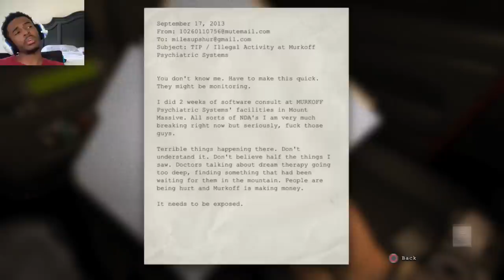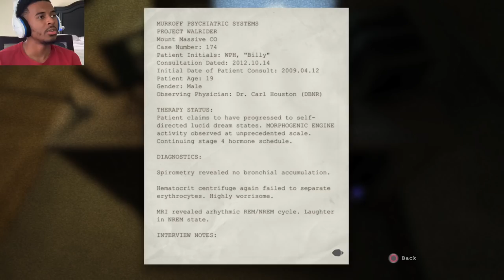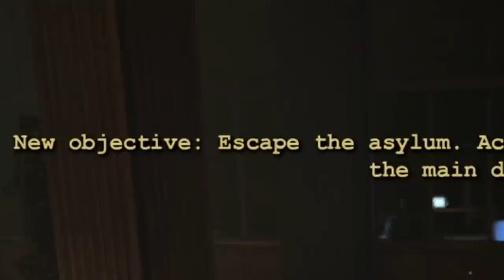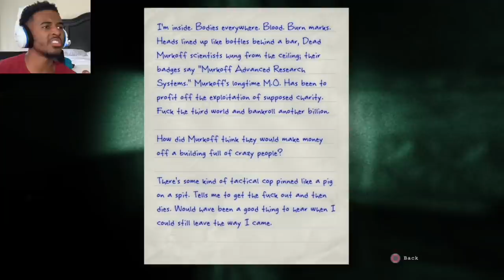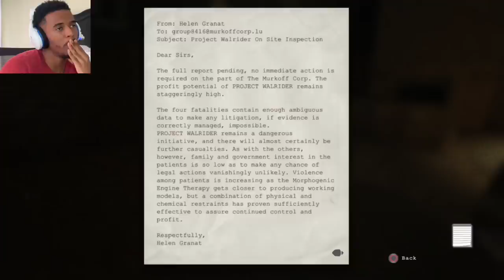I BROKE MY NECK PLAYING THIS GAME! (Outlast part 1)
TELL A FRIEND WHERE YOU GOT THE CHANNEL!!!

Follow me twitter @larrybrownii